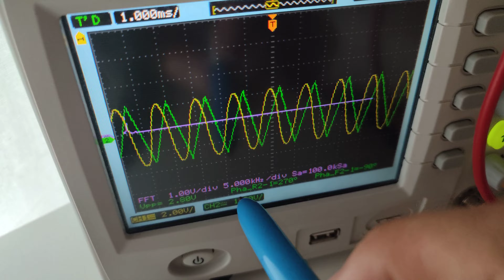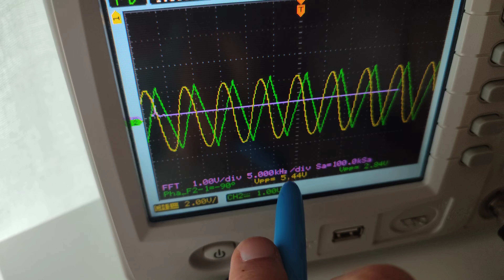Amplificateur opérationnel montage intégrateur MP/PC (partie 2/3)